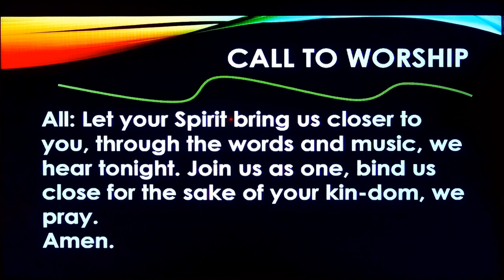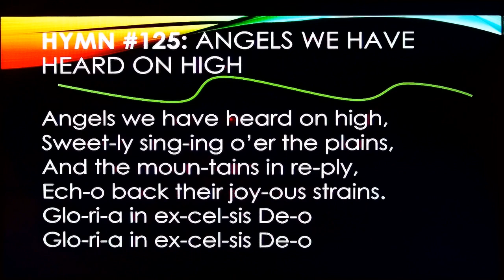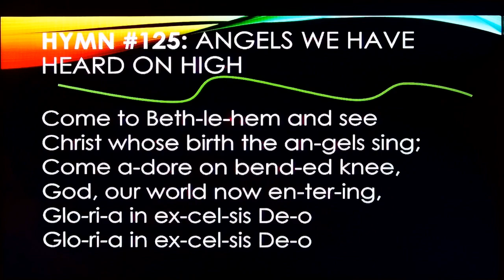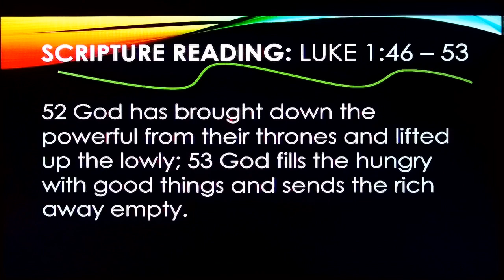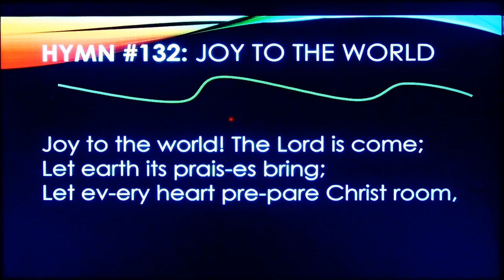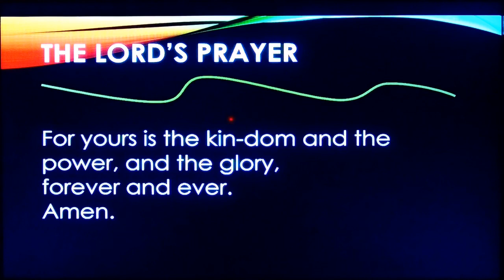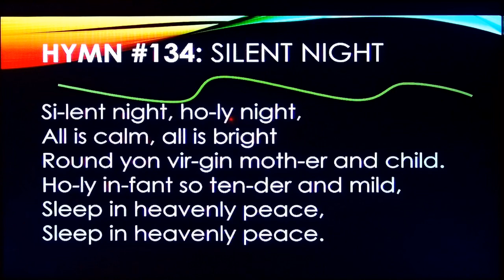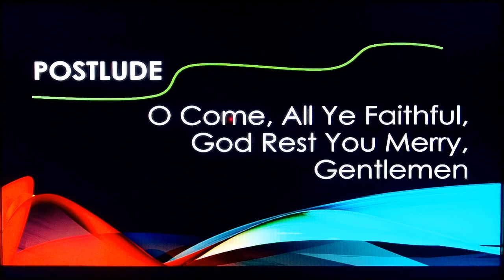Christmas Eve Service December 24, 2023 Rincon Congregational UCC